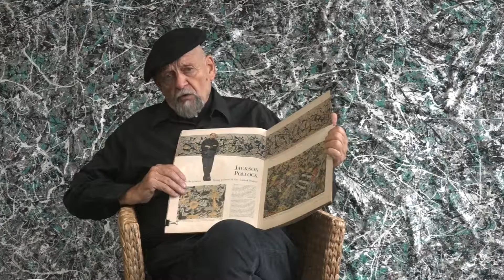Meet The Soulful Artist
Meet The Soulful Artist, Ty de laVenta as he shares his journey.